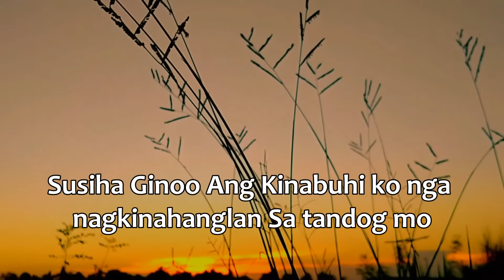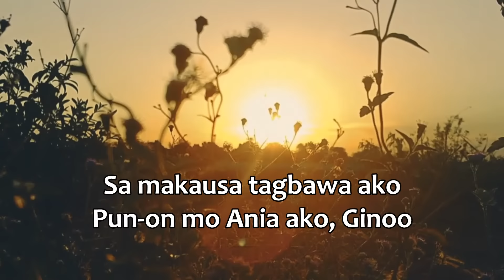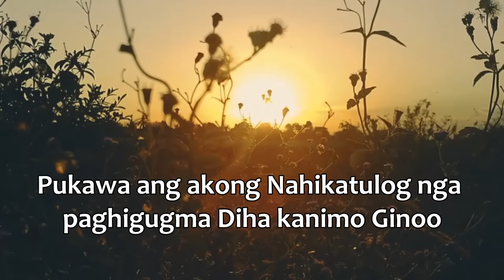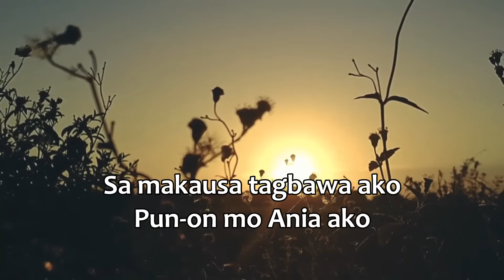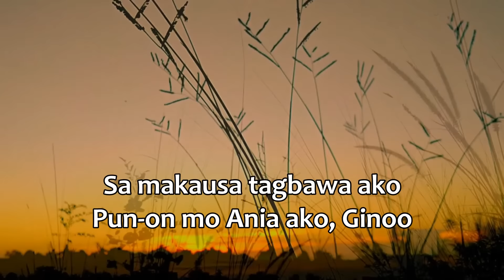Bisaya Christian Alternative Rock Song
Kupti ako
by:Rhema Band

Susiha Ginoo
Ang Kinabuhi ko nga
nagkinahanglan
Sa tandog mo
Pukawa ang akong
Nahikatulog nga paghigugma
Diha kanimo Ginoo

Kupti ako ug gakson Mo
Ikaw ang akong gitinguha
Ug gipangandoy Ginoo
Sa makausa tagbawa
ako Pun-on mo
Ania ako, Ginoo

Ug gipangandoy Ginoo
Sa makausa tagbawa
ako Pun-on mo
Ania ako
[Repeat 2x]

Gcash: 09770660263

                                                                                                                                    1 Corinthians 10:31

Credits to Cah Rusli:
Background Video